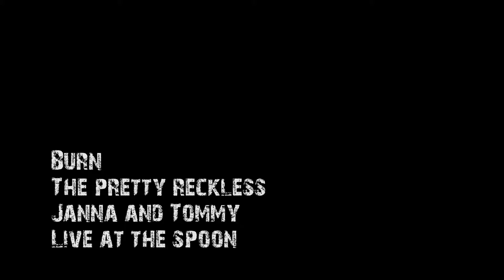The pretty reckless - Burn (Janna and Tommy)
A cover of Burn by - The pretty reckless